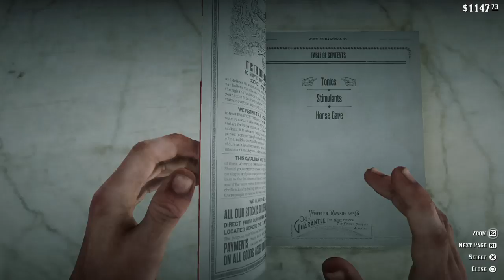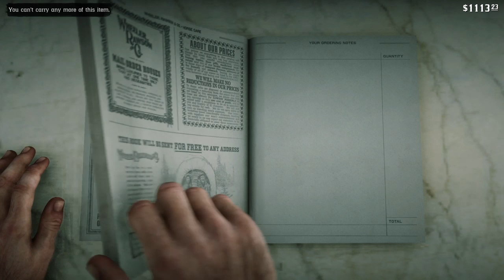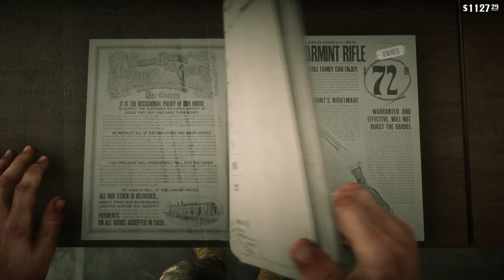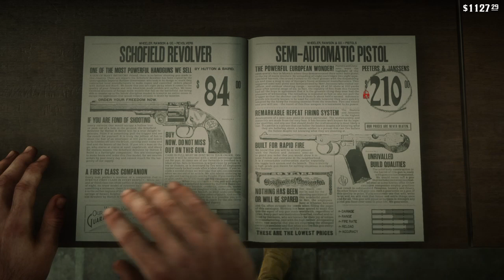Red Dead Redemption 2 gameplay part 36